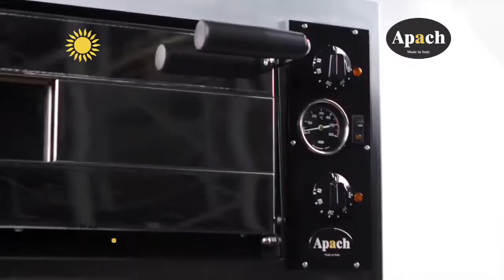Печь для пиццы APACH AML от ПРАЙД ГРУПП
Наличие смотрового окна и встроенной подсветки позволяет следить за процессом приготовления без необходимости открывания дверцы. Оснащена двумя механическими термостатами для независимого регулирования нагрева верхних и нижних ТЭНов (по 3 сверху и снизу) и термометром, который позволяет контролировать температуру внутри камеры.

Камера изготовлена из стали с алюминиевым покрытием, под - из огнеупорного камня, лицевая панель - из нержавеющей стали, боковые и задние панели - из окрашенной стали.